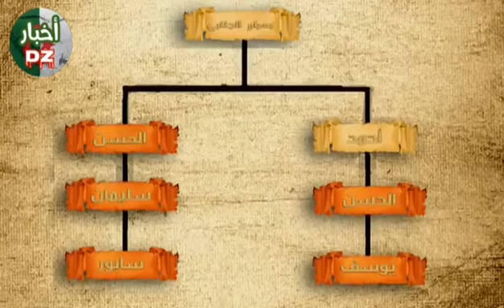✅ القرامطة سرقوا الحجر الأسود من مكة وحجزوه 20 سنة وقتلوا 60 ألف حاج وخربوا ودمروا وأرعبوا المنطقة.